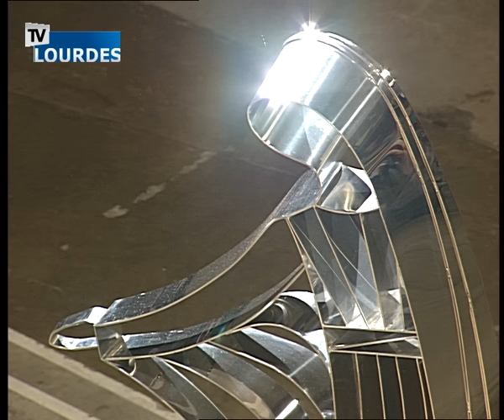Procession eucharistique de Lourdes du 24/08/16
Procession eucharistique de Lourdes du {dd/MM/yy}